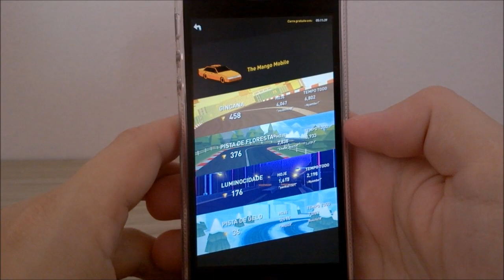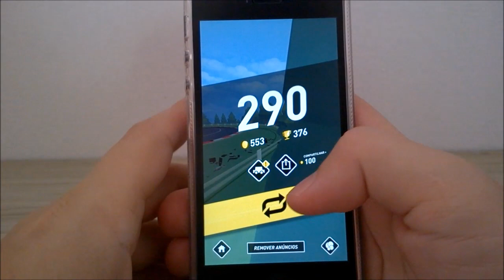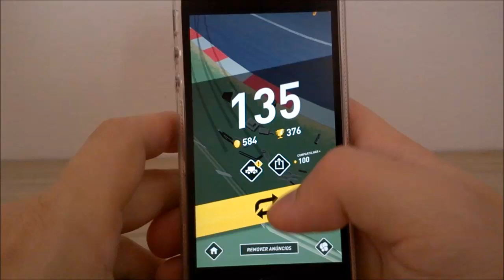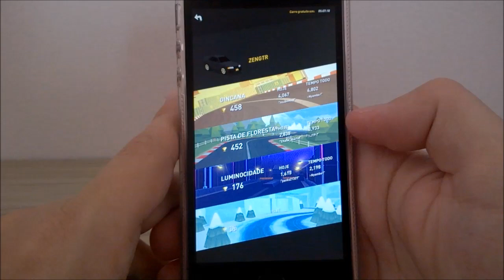Thumb Drift - Correndo na Pista da Floresta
Gameplay comentado de Thumb Drift no iPhone 5S, correndo no segundo cenário do jogo que é a PISTA DE FLORESTA.